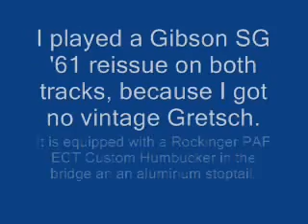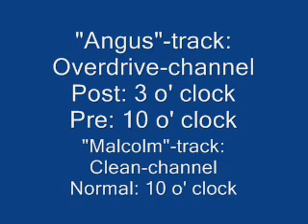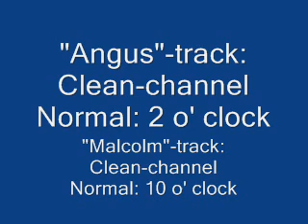Peavey Classic 30 Rocksound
"I'm sick to death of people saying we've made 11 albums that sounds exactly the same, Infact, we've made 12 albums that sound exactly the same"
-Angus Young-